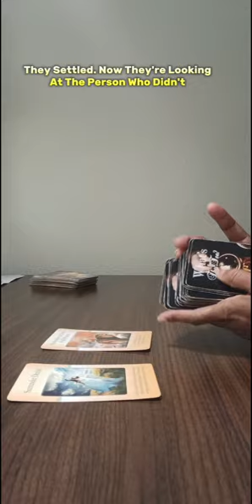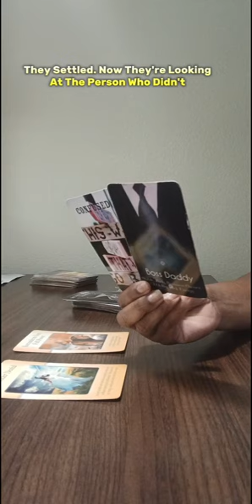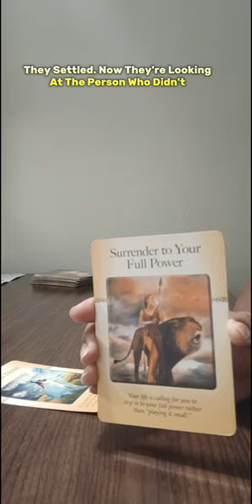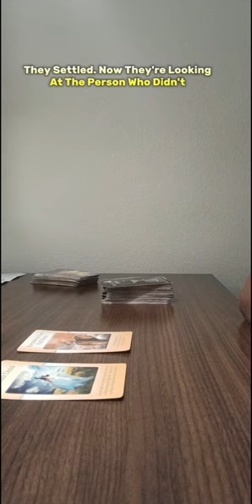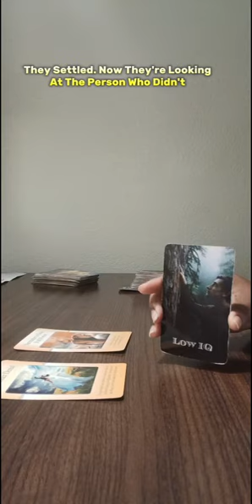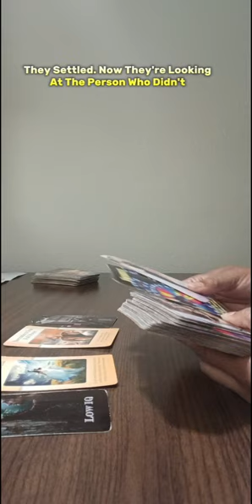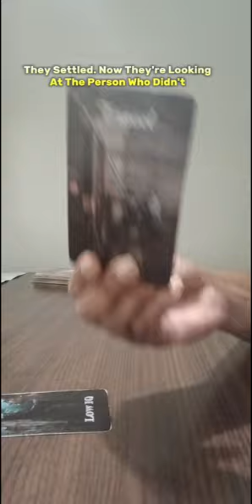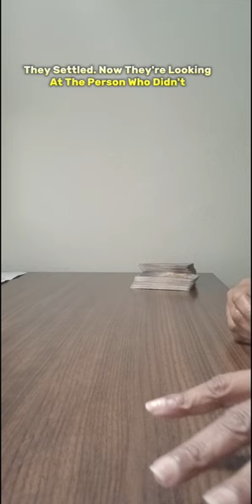You Chose Not To Settle! Someone Did & They're Looking At You Now! 🫣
For Personal Readings & Merchandise

Amazon Influencer Page:

Suicide crisis line Call 988